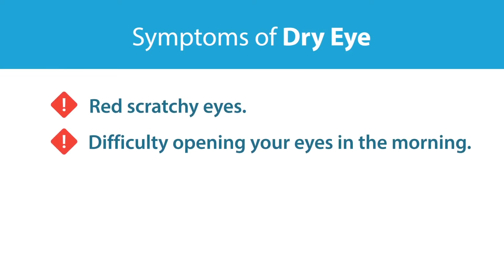Mibo Thermoflo Chronic Dry Eye Treatment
Meibomian Duct Therapy

The MiBoFlo Thermoflo® is a new therapeutic device for the treatment of dry eye. It employs a proprietary thermoelectric heat pump designed to liquefy hardened secretions and improve meibomian gland  function. MiBo ameliorates the evaporative component of dry eye.

The MiBo delivers an effective temperature of 108 degrees within a variance of less than 3%. The unit has an adjustable timer allowing for physician-controlled customization of therapy.

The MiBoFlo device is constructed from quality components and is manufactured entirely in the United States. Every unit is meticulously inspected and tested before shipping. The touch screen is user friendly, highly functional and easy to read. The safety key acts both as a power switch and a security device. A green LED in the handle indicates power being delivered and consistent heat is being delivered to the hand piece. A 2 year warranty with overnight replacement, free software upgrades, gives the practitioner peace of mind. Additional detachable applicators are available for a modest cost.